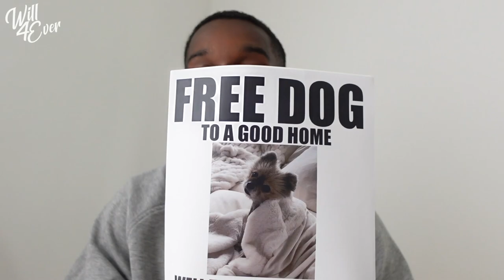SELLING OUR DOG PRANK ON GIRLFRIEND! *she was so upset*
✨Turn on those post notifications so you never miss a video!!! 🤗